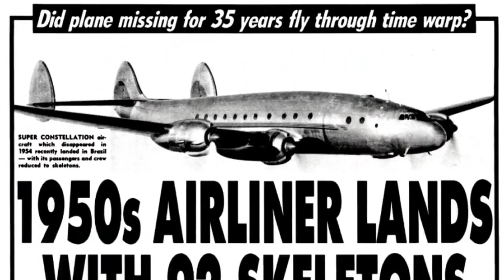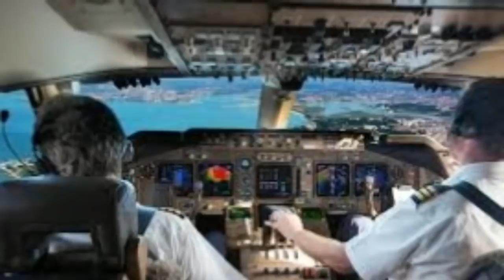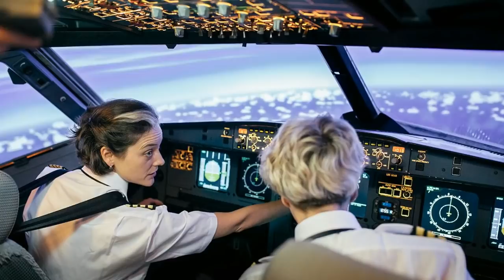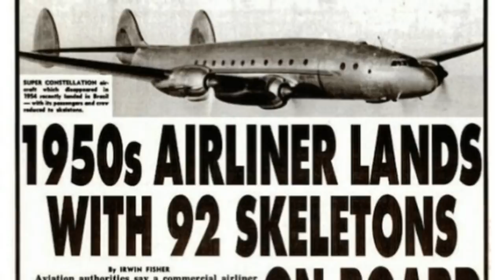35 Saal Baad Eh Jahaz Land Hoya | Awe 513 flight | Real Miracle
Topic: jahaz nal vapri Chamatkari Ghatna,Awe 513 flight number, 35 saal baad land aeroplane, fatehgarh sahib chamatkar, Golden Temple Miracle , Anandpur Sahib Miracle
Edited By: Raja
Research: Ravinder
Produced By: Mukh Mantri - Official